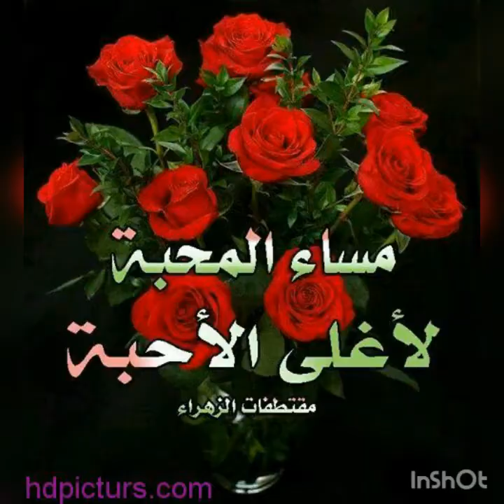حلوة للقهوة بشكلين بأبسط المكونات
حلوة جافة بمكونات بسيطة وتخرج كمية كبيرة